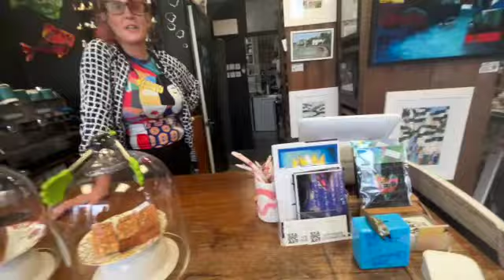Sea Doc Art Gallery Exmouth